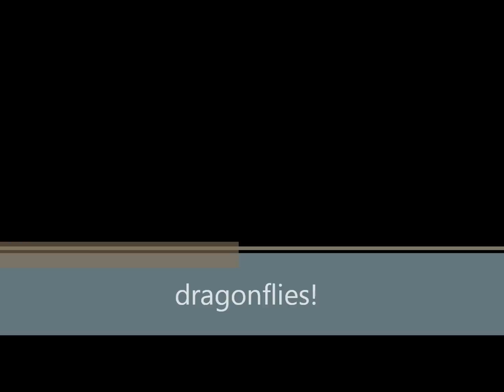Dragonflies!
Thousands of dragonflies near Racine's lakefront and  Pershing park.